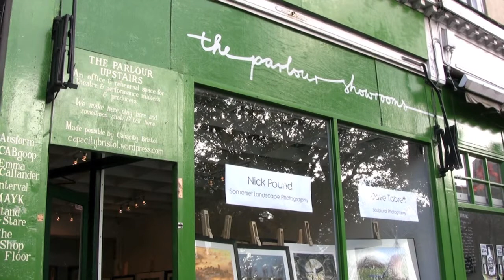Dave Tabrett & Nick Pound , Exhibition, Bristol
ART & PHOTOGRAPHY : DAVE TABRETT A WABI SABI SCULPTURAL PHOTOGRAPER  NICK POUND A LANDSCAPES PHOTOGRAPHY AC/DC WESTON DVD ROCK PANET ROCK